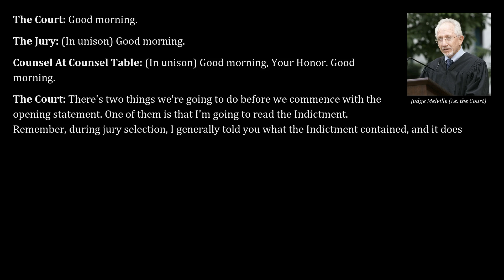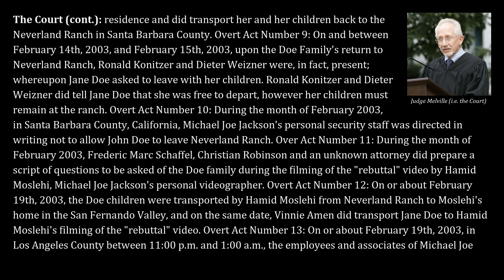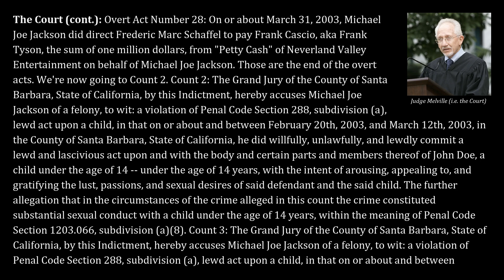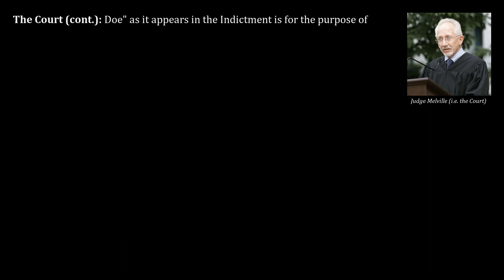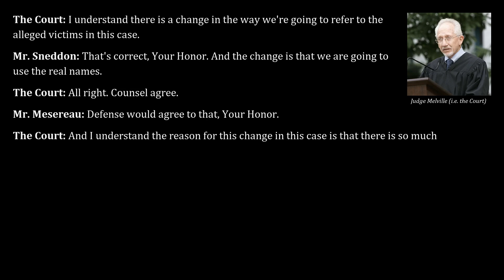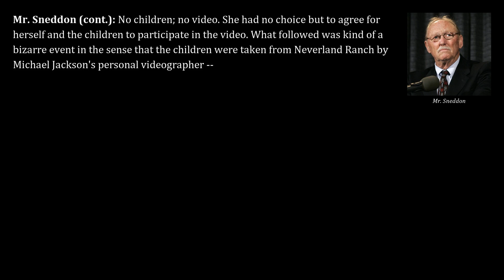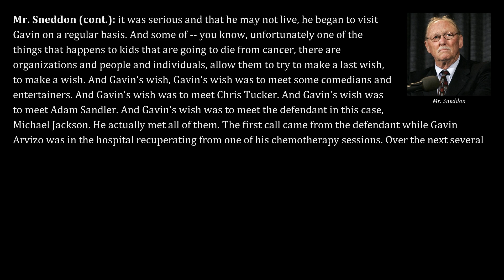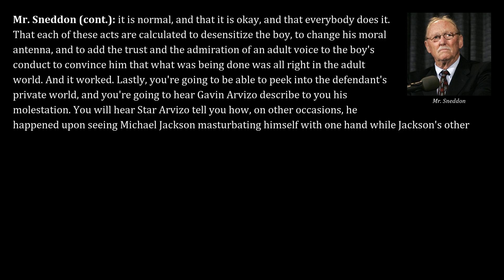Michael Jackson 2005 Trial, Day 1, Part 1 | Opening Statement by Sneddon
Transcripts from Feb 28, 2005, of the trial "People v. Jackson" read aloud, part 1.

Contents:
00:00 - Judge Melville reads the indictment
31:00 - Some more formalia
33:55 - Opening statement by Thomas Sneddon of the prosecution

This video has been created entirely in Python, using Regular Expressions for text extraction, Google Text-to-Speech for speech synthesis, Aeneas for synchronizing text and audio, and MoviePy for putting everything together. Except for very minor modifications like consistent formatting and naming of speakers, and with reservation for potential coding errors, it represents the exact trial transcripts without omissions.